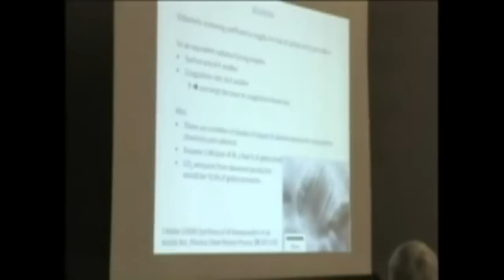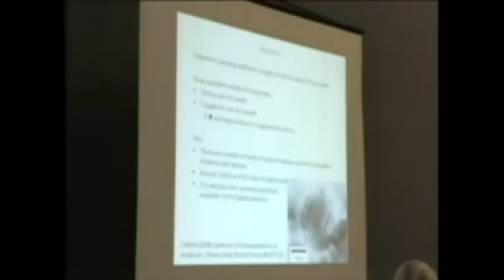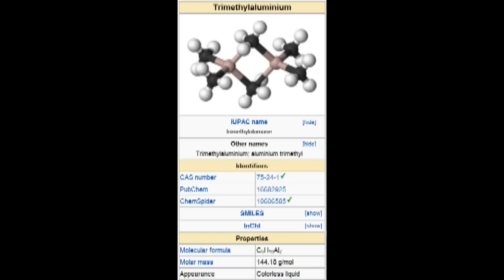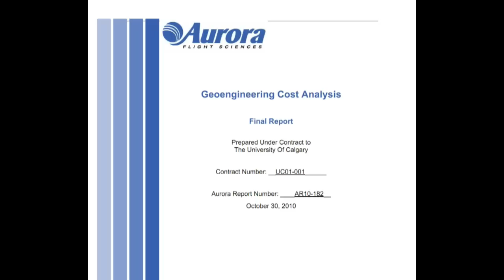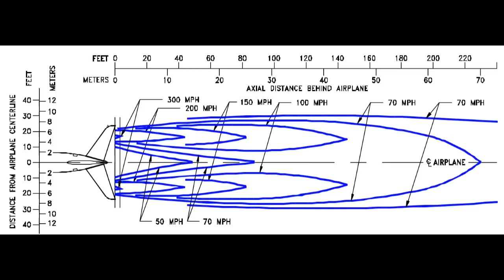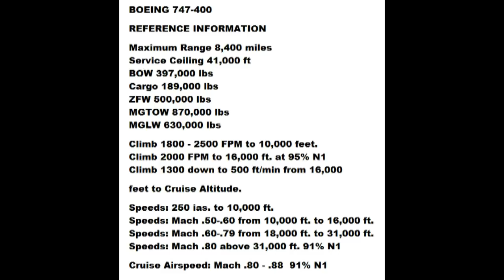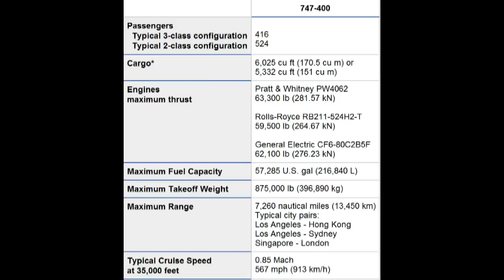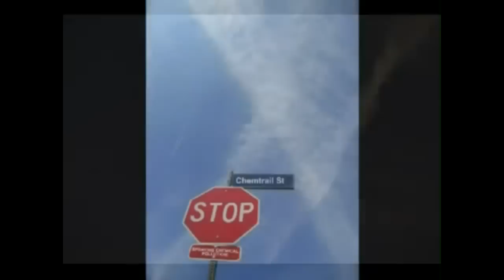CHEMTRAILS AND TRIMETHYLALUMINUM OR JUST ALUMINUM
Awesome video made by EnergySupply2008 - CHEMTRAILS AND TRIMETHYLALUMINUM OR JUST ALUMINUM